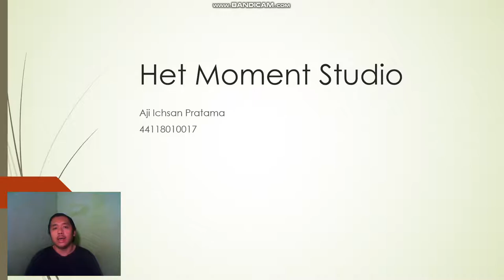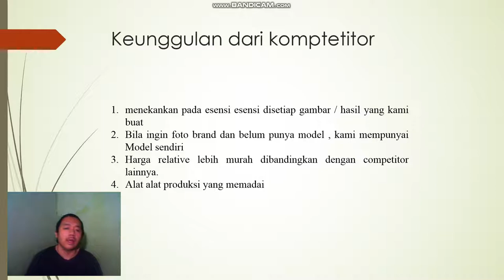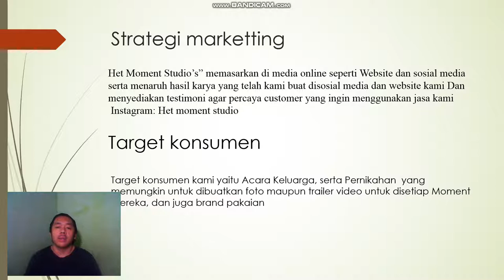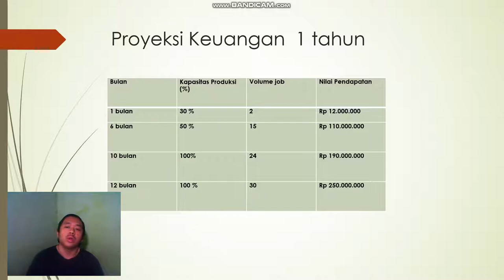Het Moment Studio - Aji Ichsan Pratama - Kewirausahaan 3 - ENFEST 2020